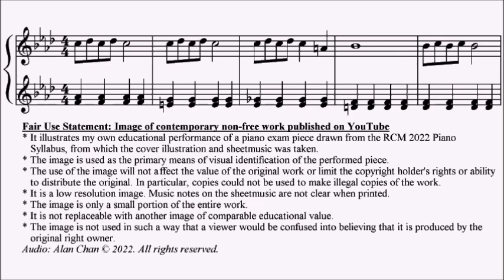RCM Piano 2022 Grade 4 Etude No.12 Grill Solitude Sheet Music